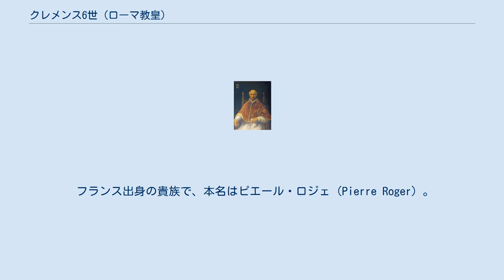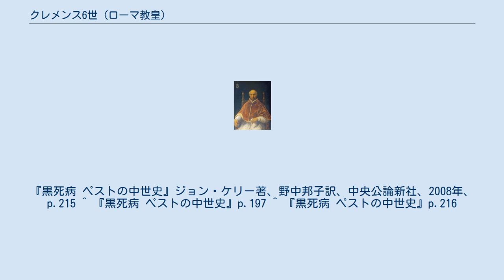クレメンス6世 (ローマ教皇)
クレメンス6世（Clemens VI、1291年 - 1352年12月6日）は、アヴィニョン捕囚の時期のローマ教皇（在位：1342年 - 1352年）。
 フランス出身の貴族で、本名はピエール・ロジェ（Pierre Roger）。
 教会の組織機構を整備させた一方、ナポリ女王兼プロヴァンス女伯ジョヴァンナからアヴィニョン市を買い取り（1348年）、前教皇ベネディクトゥス12世が始めた教皇庁宮殿の建設などを行ったために財政状況は悪化したという（なお、アヴィニョンはフランス革命まで教皇領として続く）。
教皇庁建設には各地から画家らが集まり、国際ゴシック様式の普及に一役買った。
 その豪奢な生活でも知られており、「どんな君主も、金遣いの派手さでかなう者はなく、気前のよさでも匹敵する者はいない」、白テンの毛皮を1080枚も所持し、「ギャンブルや競馬」に打ち興じ、「教皇の宮殿は……時間を問わず、つねに女性を歓迎」していたという。
 即位後の1343年、ローマ市民代表のニコラ・ディ・リエンツォ（通称コーラ）がアヴィニョンを訪れ、教皇のローマ帰還を熱心に訴える。
教皇はコーラの訴えに感銘を受け、第2回聖年（1350年）を実施する旨を定め、コーラに祝福を与えた。
コーラはローマに帰った後、1347年に護民官となってコロンナ家などの貴族層を抑え、市の実権を握る（コーラ革命とも呼ばれる）。
アヴィニョンにいた人文主義者・ペトラルカも多大な期待をかけていたが、コーラは次第に尊大な振る舞いに出たため、教皇庁からも批判を受け、まもなく失脚、後に捕らえられてアヴィニョンに移される（コーラは次の教皇インノケンティウス6世のときに再びローマの実権を握るがまたも失脚、最後は処刑された）。
 1346年、ヨハネス22世の代から対立している神聖ローマ皇帝ルートヴィヒ4世を廃位、カール4世を皇帝に擁立した。
1350年の聖年には多くの巡礼者がローマを訪れたが、教皇がローマに赴くことはなかった。
アヴィニョン捕囚が終わる時期は、1370年にクレメンス6世と同名の甥がグレゴリウス11世に選出され、ローマへ帰還した1377年である。
 なお、1348年1月頃からアヴィニョンはペスト禍にさらされており、この間に彼は新しい墓地のための土地を買い入れ、瀕死の病人全てに赦免を与え、病気の原因を探るために医師による死体解剖を許可し、ユダヤ人迫害を弾劾する勅書を出した。
しかしなすすべなく、同年5月にはエトワール・シュル・ローヌ（現ドローム県、アヴィニョンより北北東）に避難した。
 ^ 代金は8万フローリン金貨。
かなりの安値とされるが、その授与さえなされなかったという噂がその後何年も続いた。
また、これに先立つ1348年3月、彼はハンガリー王子アンドラーシュ暗殺に関わる裁判でジョヴァンナに無罪判決を下している。
『黒死病 ペストの中世史』ジョン・ケリー著、野中邦子訳、中央公論新社、2008年、p.215 ^ 『黒死病 ペストの中世史』p.197 ^ 『黒死病 ペストの中世史』p.216